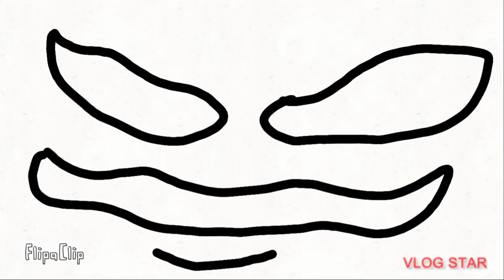Hot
who knew summer would be so 🔥🥵🥞♨️☕🛀🔥